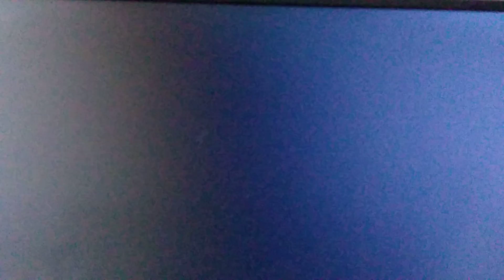curie honey música vídeo